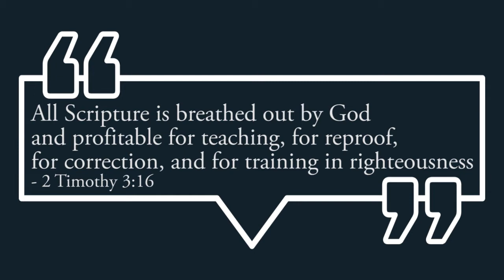Return to the Lord your God | Rev. Fr. J.A Nathan